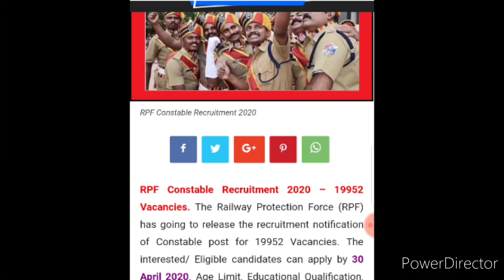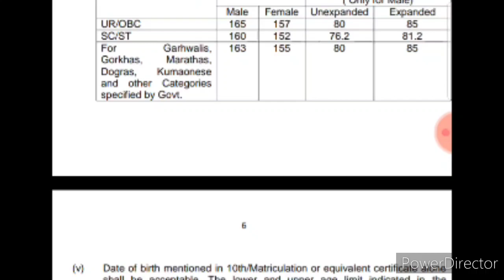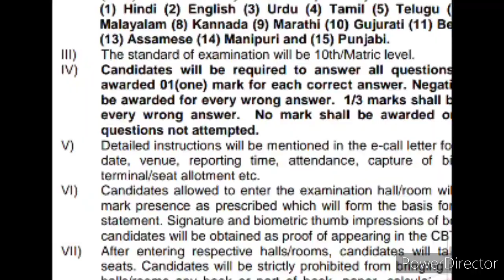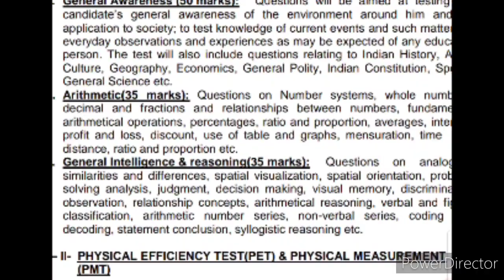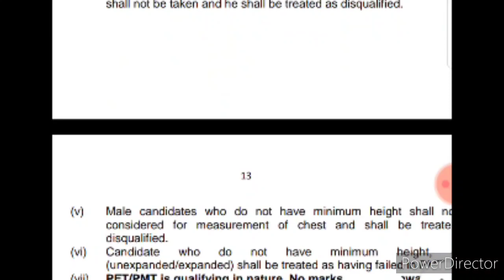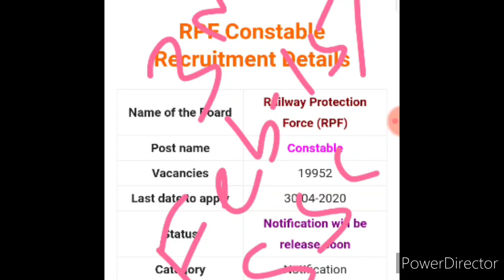RPF notification 2020||rpf new vacancy 2020 telugu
Batch starts on FEB-15
LAKSHYAM DEFENCE ACADEMY
KARIMNAGAR